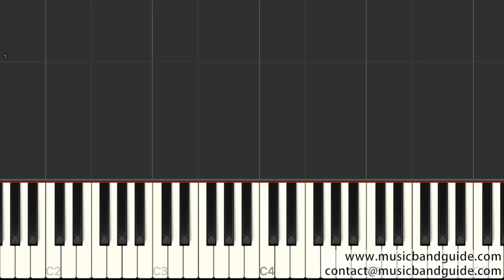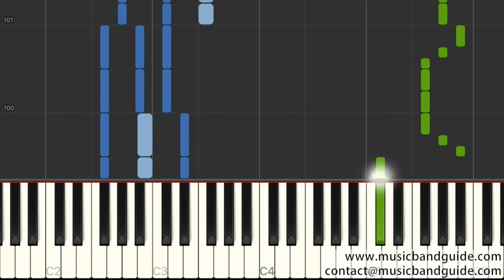Amy Shark - I Said Hi - Piano Tutorial [HQ] Synthesia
I stand in the corner like a tired boxer
One hand on my cheekbone, one hand on the rope
And all my veins pump blood into my throat
So I can hit the note, go do it all again
Tell 'em all I said hi (hi)
And I lay half awake, thinking what's it's gonna take
For my moment to arrive, so sick and paralyzed
And I chew my gum on the left side of my mouth
Wonder when I'll spit it out, yeah, I'm just getting started
Tell 'em all I said hi, hope you've been well
You've been asleep while I've been in hell
Tell 'em all I said hi, have a nice day
I'll be just fine, don't worry 'bout me
Lying on my side, watching time fly by
And I bet the whole world thought that I would give up today
And I bet the whole world thought that I would give up
Yeah, I bet the whole world thought that I would give up
Tell 'em all I said hi